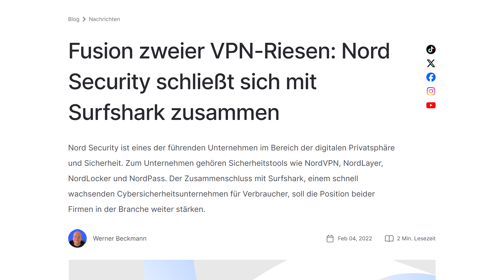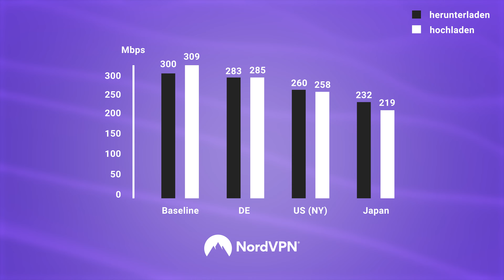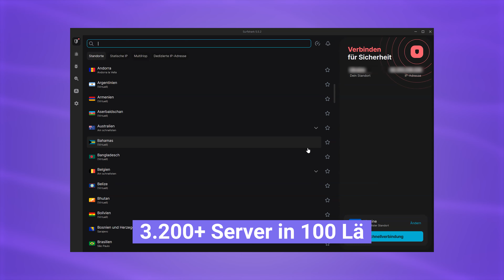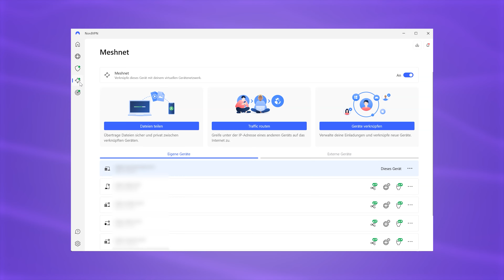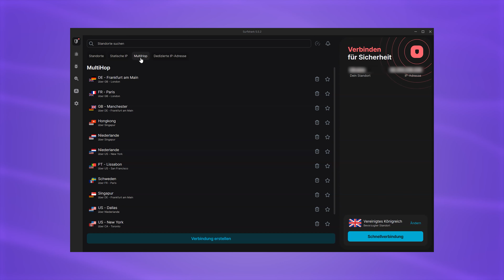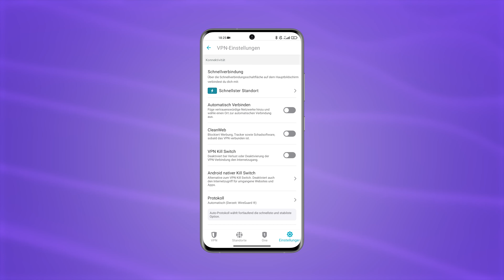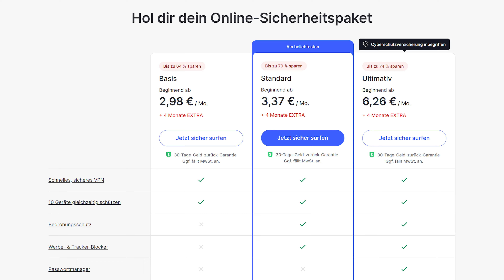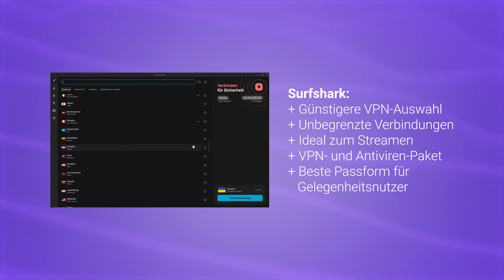NordVPN vs Surfshark | Welches VPN ist 2024 besser?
Sowohl Surfshark als auch NordVPN brauchen kaum eine Vorstellung - sie gehören zu den leistungsstärksten VPNs der Branche. Doch ihre Beliebtheit macht die Entscheidung zwischen NordVPN und Surfshark ziemlich schwierig. Deshalb habe ich diesen Vergleich der besten VPNs gemacht, um dir bei der Wahl der richtigen Option zu helfen.

🔎 NordVPN vs Surfshark Sicherheit und Datenschutz

Beide besten VPN-Optionen verwenden die gleichen Verschlüsselungscodes, die sicherstellen, dass alle Daten, die über die VPN-Server laufen, geschützt sind. Außerdem gibt es eine No-Logs-Politik, die durch unabhängige Audits bestätigt wird. Außerdem arbeiten beide VPNs mit RAM-basierten Servern, was den Datenschutz weiter stärkt. Der einzige größere Unterschied in diesem NordVPN vs. Surfshark VPN-Vergleich ist die Tatsache, dass Surfshark seinen Sitz in einem weniger datenschutzfreundlichen Land hat - den Niederlanden. Aber da Surfshark eine solide Datenschutzpolitik hat, ist das kein wirkliches Problem.

🎥 Leistung & VPN-Aktivitäten

Als Nächstes habe ich mir die Geschwindigkeit von NordVPN und Surfshark angeschaut. Während NordVPN insgesamt etwas schneller ist, sind die Ergebnisse von Surfshark ähnlich beeindruckend - du wirst also ein reibungsloses Surferlebnis haben. Die Geschwindigkeitserhaltung sollte bei beiden VPN-Optionen ähnlich sein - etwa 90 %. Nach meiner persönlichen Erfahrung eignet sich NordVPN besser als VPN für Gaming. Ich erlebte kaum eine Latenz, selbst wenn ich mit einem Server im Ausland verbunden bin. NordVPN ist auch meine erste Wahl für Torrenting, da es P2P-optimierte Server hat.  Dennoch muss ich sagen, dass ich im direkten Vergleich Surfshark VPN für das Streaming bevorzuge.

💻 Apps & Funktionen

Wenn ich meinen Windows-PC benutze, greife ich eher zu NordVPN. Ich mag die Landkartenoberfläche und wie übersichtlich die App insgesamt aussieht. Außerdem habe ich während meines NordVPN-Tests festgestellt, dass es hier mehr exklusive Funktionen gibt - wie den Bedrohungsschutz, der Werbung blockieren und Malware beim Herunterladen abfangen kann. Die Windows-App von Surfshark VPN ist zwar ebenfalls leistungsfähig, aber die Funktionen sind etwas weniger umfangreich. Ich muss erwähnen, dass Surfshark mit seinen mobilen Apps wirklich glänzt, vor allem für Android. Während meines Surfshark-Tests fand ich sie ein bisschen schlanker als die mobilen Versionen von NordVPN. Für Mac-Nutzer - ihr könnt euch aussuchen, welches VPN ihr nutzen wollt.  Beide macOS-Apps dieser besten VPN-Auswahl sind modern und sehr einfach zu bedienen.

🦈 Surfshark ist am besten geeignet für:

✔ Gelegentliche VPN-Nutzung
✔ Streaming mit VPN
✔ VPN mit Freunden/Familie teilen
✔ VPN + Antivirus-Bundle günstig bekommen
✔ VPN auf dem Handy nutzen

🗻 NordVPN ist am besten für:

✔ Anonymität
✔ Erstklassige Leistung
✔ Gaming mit VPN
✔ Sicheres & schnelles Torrenting
✔ Exklusive Sicherheitsfunktionen
✔ VPN auf dem PC nutzen

00:00 Intro
00:23 NordVPN vs Surfshark Sicherheit & Datenschutz
02:08 NordVPN vs. Surfshark Geschwindigkeitstest
02:55 Bestes VPN für Gaming
03:06 VPN für Torrenting
03:26 Bestes VPN für Streaming
04:14 Surfshark vs. NordVPN Apps & Funktionen
06:16 Mobile Apps und macOS VPN-Versionen
07:32 Tarife, Preise & Wert
08:30 Endgültiges Urteil